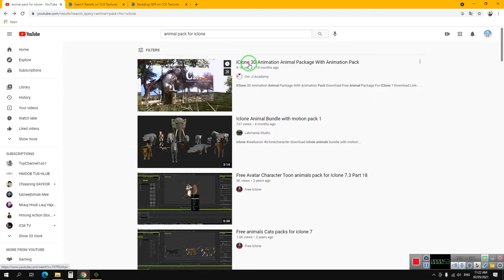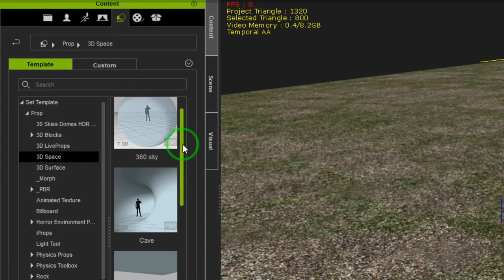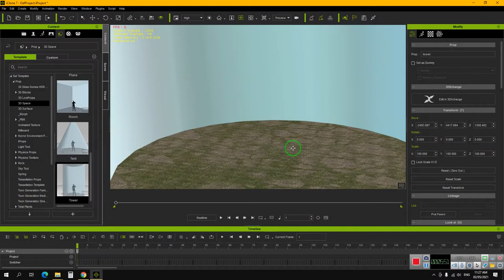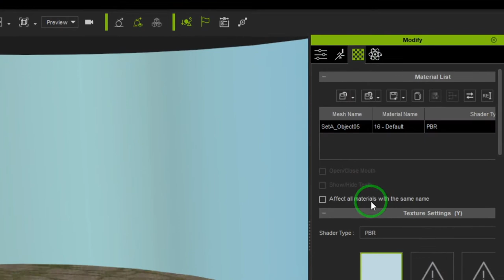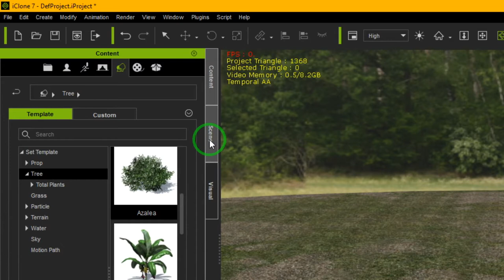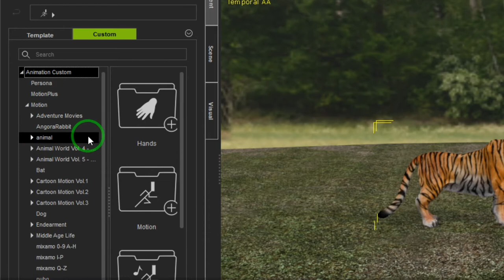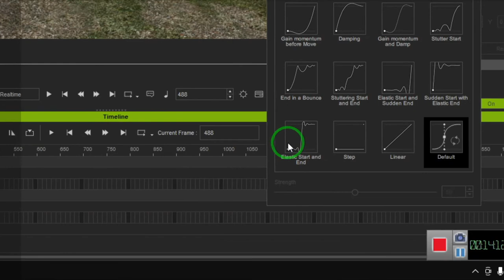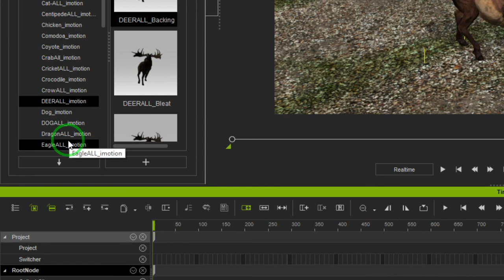024 Download Tsiaj thiab duab hav zoov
qhia nej download tsiaj thiab duab coj los siv ua duab hav zoov laus kom zoo nkauj.